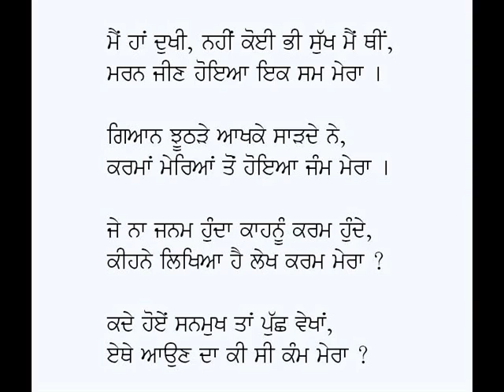Puchh-Dr Diwan Singh Kalepani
Punjabi Kavita: Puchh
Poet: Dr Diwan Singh Kalepani
Voice: Karamjit Singh Gathwala